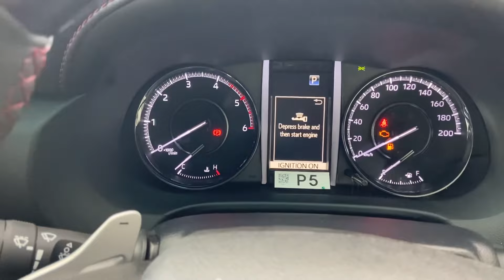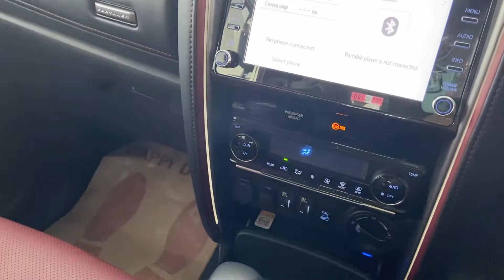2024 TOYOTA FORTUNER LEGENDER 4x4 2023 ❤️ FIRTUNER LEGENDER TOP MODEL 2024